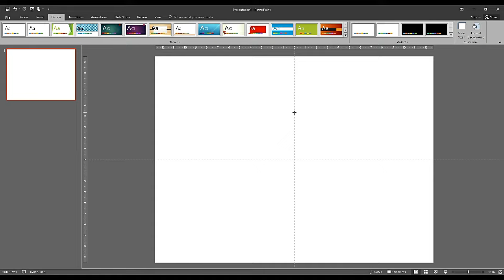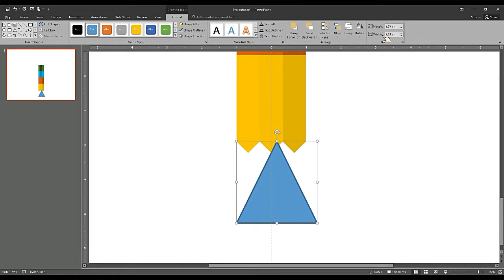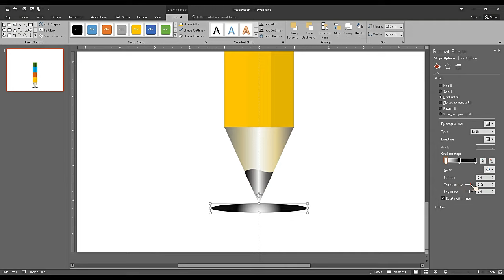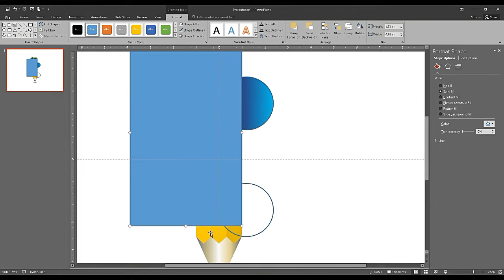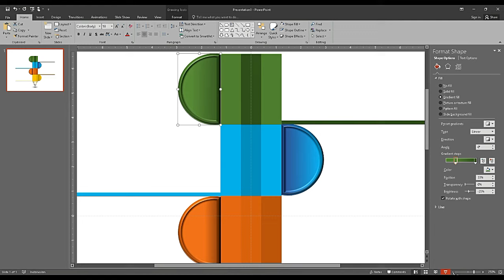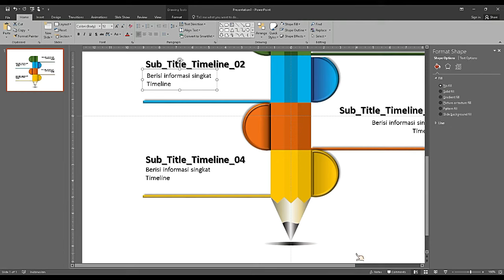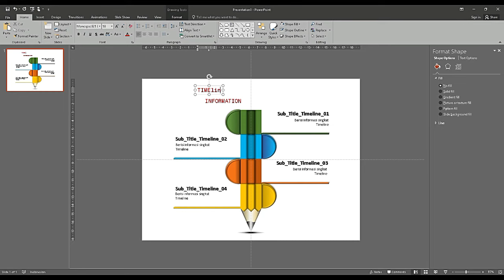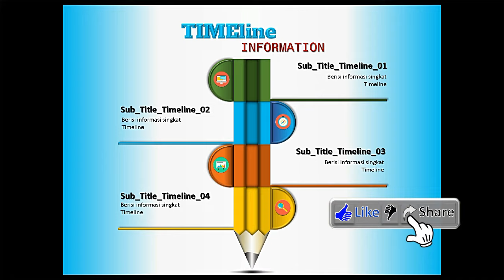CARA DESAIN TIMELINE MENARIK 3D DI POWERPOINT | Timeline Design in PowerPoint | Tutorial PowerPoint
Dalam video tutorial PowerPoint kali ini, akan dijelaskan bagaimana Cara Desain Timeline Pensil 3 Dimensi Menarik di PowerPoint